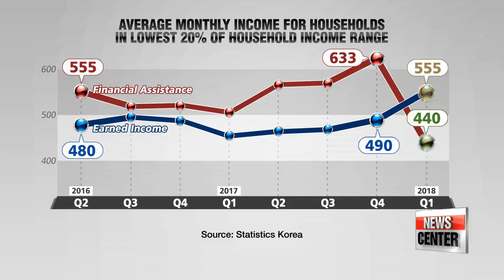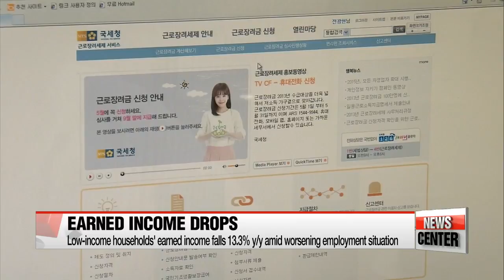Financial assistance for low-income households increases 21% on-year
하위 이전소득 20% 이상 최대 폭으로 증가

  The South Korean government's financial assistance for low-income earners surpassed those households' income.
This needed support comes amid the country's worsening job situation.
Won Jung-hwan looks behind the record number reached for the first time in over a decade.
  Financial assistance surpassed average earned income for low-income households in the first quarter of 2018.

  According to data from Statistics Korea on Tuesday,… financial assistance from the government for low-income households, those whose income was in the lowest 20 percent of households,... increased by over 21-percent compared to the previous year.  Low-income households earned 440 U.S. dollars a month on average, but received an average of 555 US dollars in financial assistance.

  This is the first time since 2003 that financial assistance for low-income households is higher than those households' earned income. This financial assistance includes government pensions and unemployment benefits.

  But while the government has been expanding support for low-income groups,… the Statistics Korea report shows that low-income households saw their earned income drop by over 13-percent on-year due to the downturn in the labor market.

Some experts worry that if the gap between earned income and financial assistance for low-income households widens, it could lead to further socio-economic problems.

"If too much money is going to people who can work, for example the younger retirees or even younger people,... then they may get the idea that we don't have to work to earn money,... if that  happens then we are going to see a lot of problems in the labor market."

  The government has been trying to boost the economy by income-led growth policies such as raising the minimum wage and reducing working hours in order to help boost domestic consumption levels. But one expert claims this may not boost income levels in the long run.

"The problem with this policy though, is that you don't raise your labor productivity,... so in the end you are not going to raise income by much, you may reduce the size of recession, but it is very difficult to increase productivity and wages in the long run with this type of income support policies."

  Amid an increase in the portion of elderly households and the worsening job market for temporary workers,... financial assistance could continue to make up the bulk of low-income households' average income for a while longer.